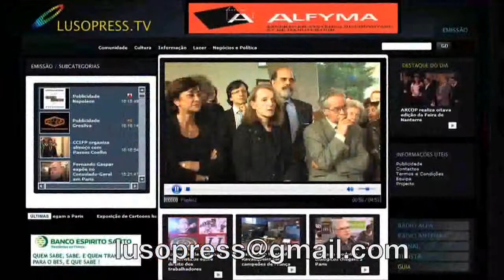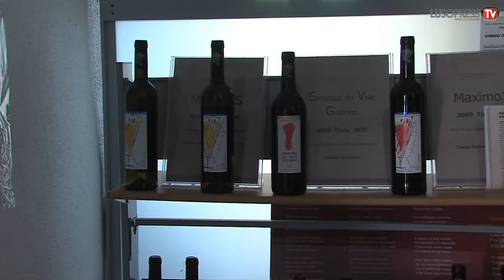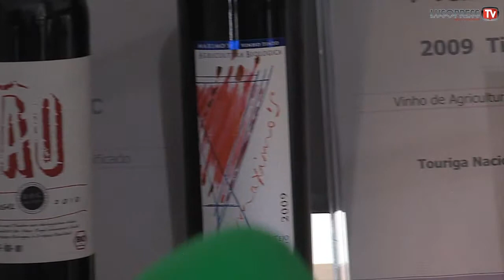Rogério Vieira em entrevista a Lusopress fala de produtos Biológicos com Vinhos e a Azeitonas